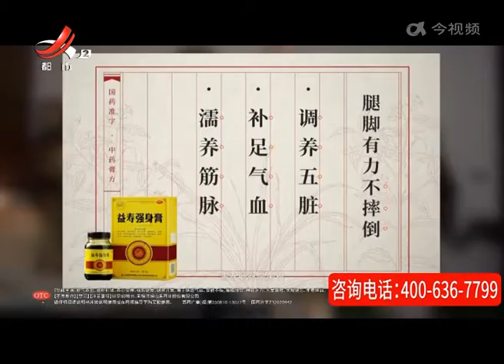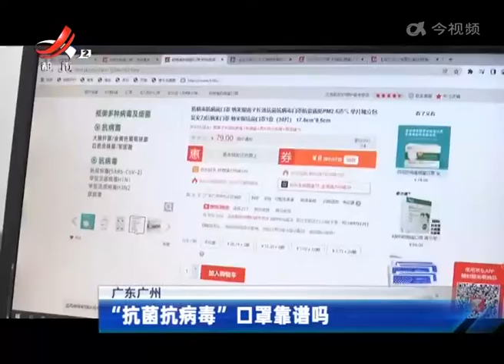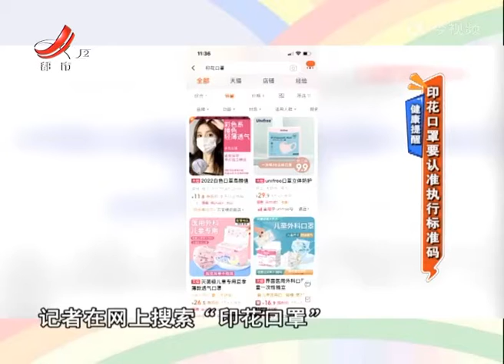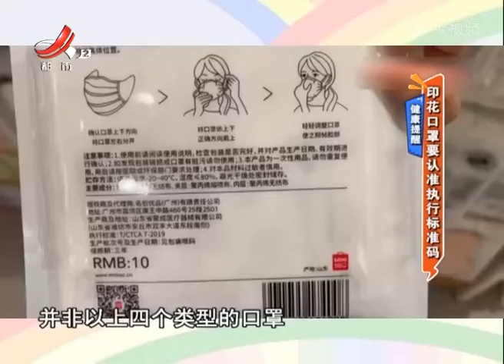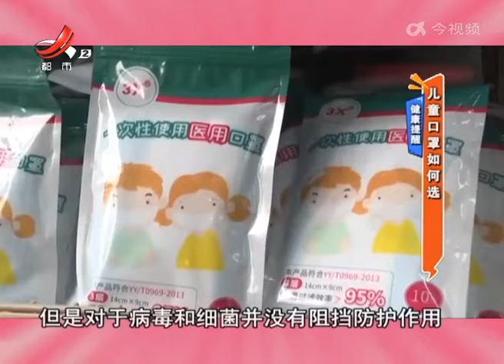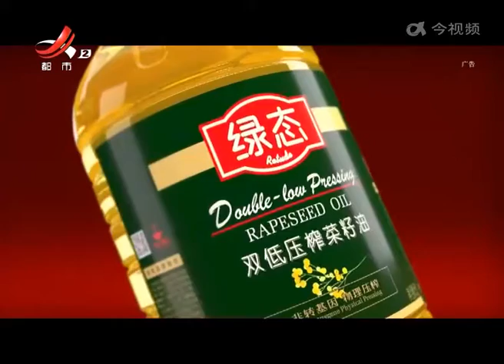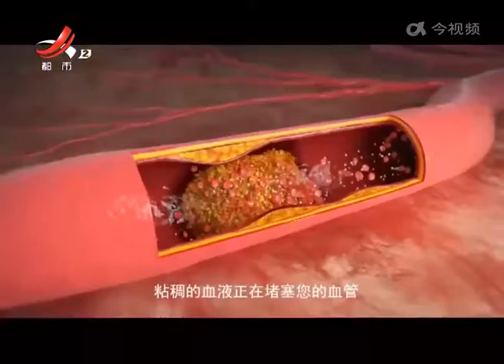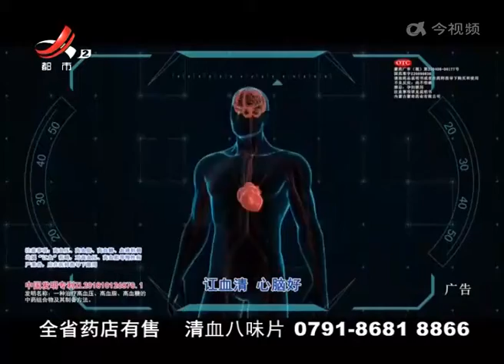《地宝当家》20220428 痛风克星：薏米冬瓜羹